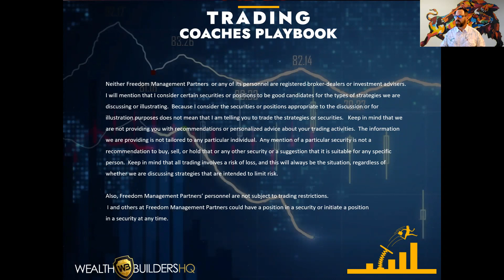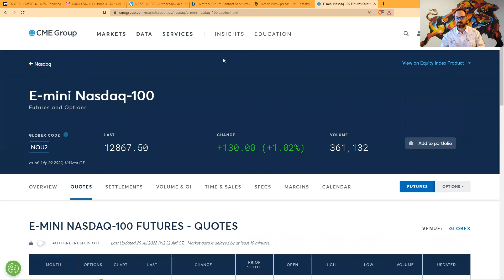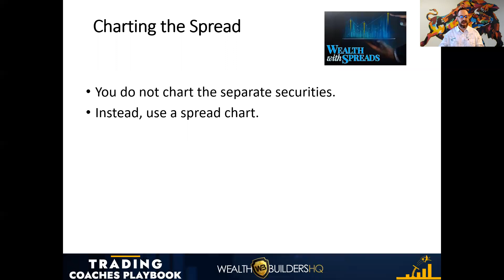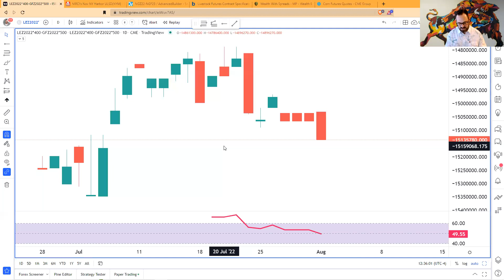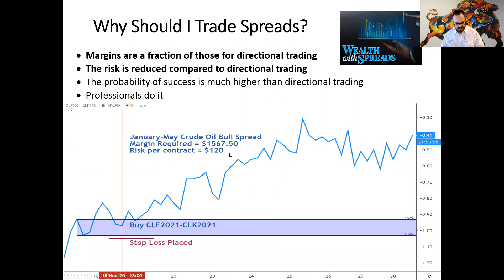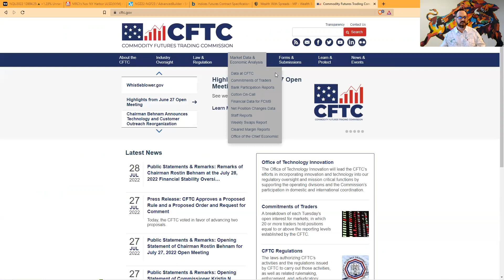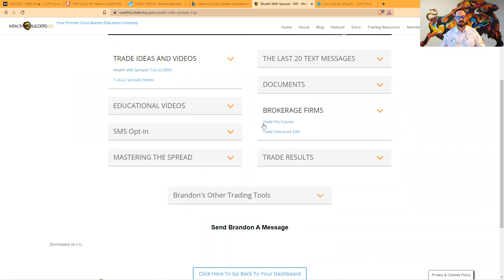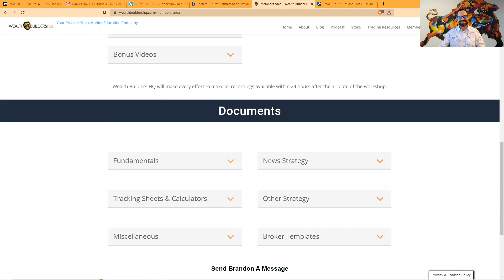Introduction to Futures Spread Trading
Ever heard of futures spread trading? Did you even know it's a thing? In case you're not familiar with them, Brandon will be giving you all the deets, the ins and outs, what to do, what not to do so you can add them to your trading repertoire and totally diversify your portfolio to the max!